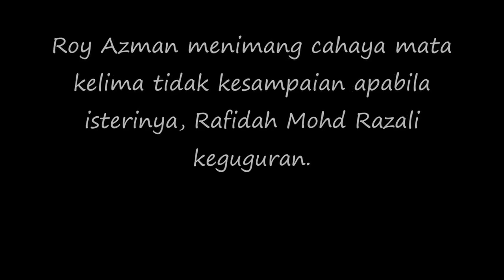Isteri Roy Azman keguguran